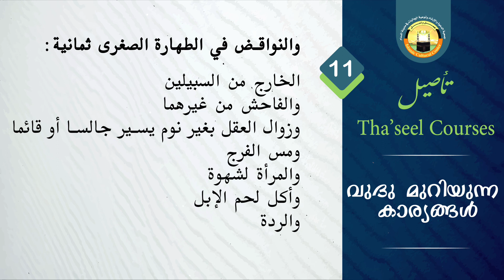11 - ഫുറൂഉൽ ഫിഖ്ഹ് - വുദു മുറിയുന്ന കാര്യങ്ങൾ || അബ്ദുൽ ജബ്ബാർ മദീനി